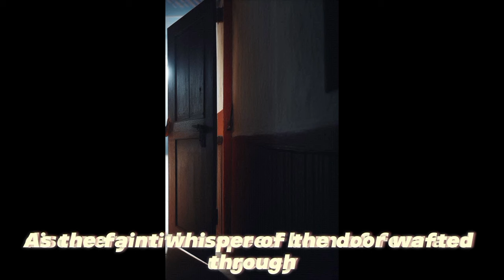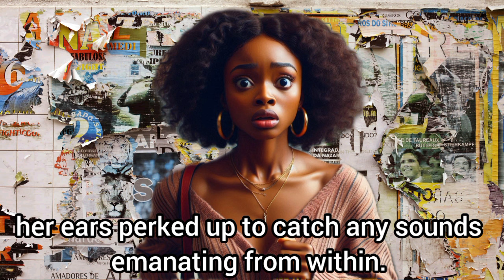You will never go to anyhow church after watching this Africantales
movie